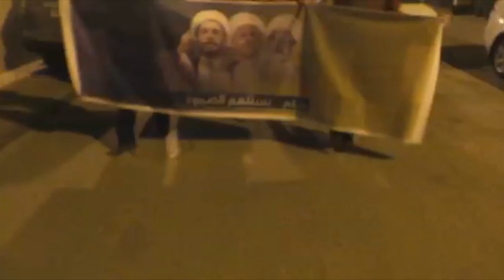مسيرة "لن ننحني كالعبيد .. أحكامكم لن تفيد" في بلدة بني جمرة 26/6/2015 Bahrain